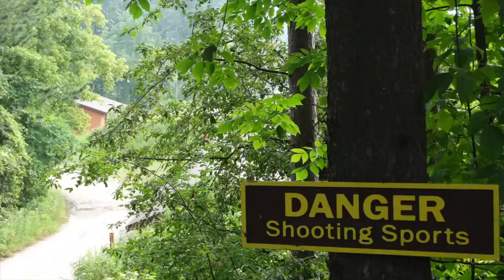BSA Short Shooting Sports Video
This video is about BSA Camp Long Lake (Shooting Sports Short